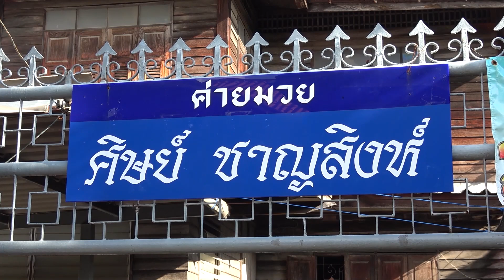Vivie: The Muay Thai Fighter Who Never Gave Up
Manatsawee Sitchansing, also known as Vivie, is an inspiration to many. She started Muay Thai at the age of 14 and quickly became well-known in the ring. She earned up to 2,000 baht per fight and also sold street food to support her family. Vivie is a fighter both in and out of the ring. Never give up on your dreams, no matter how hard things get!